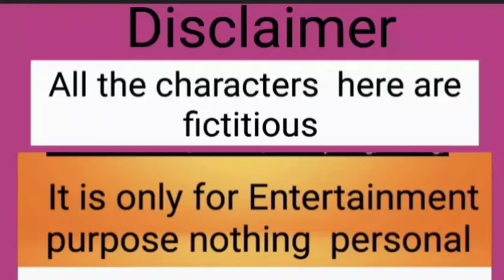চোপা খেলবে আর আমরা রেফারী হবো | 😉😉@TinaVlog10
চোপা খেলবে আর আমরা রেফারী  হবো | 😉😉@SoumaliAdhikary @TinaVlog10 @SoumaliVlogz